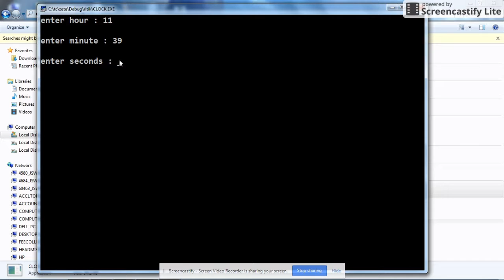MAKE A DIGITAL WORKING CLOCK WITHOUT ANY GRAPHIC!!!!!!! HEADER IN TURBO C++!!!!!!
Special header used dos.

1 app to earn loads of money